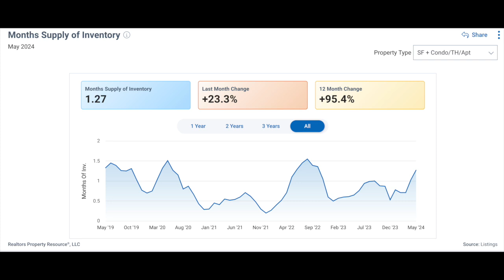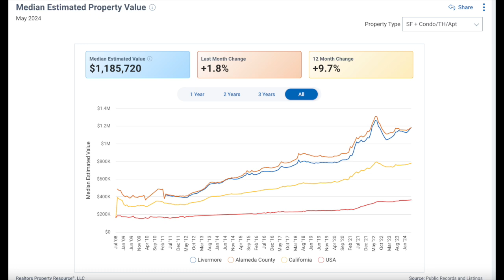Livermore, CA Real Estate Market Update for May 2024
The median Sold Price in Livermore is $1,192,500. Whether you're buying or selling, I can help you navigate the process with confidence. LivermoreInvestment RealEstateExpert.
I am dedicated to keeping my clients informed about the latest market trends. If you're looking to buy or sell in Livermore, trust in my expertise to guide you through the process. LivermoreRealEstate ExpertAdvice.
Maria Horat
Broker/Owner. Realtor
Gold Country Properties
CA DRE Lic # 01805707